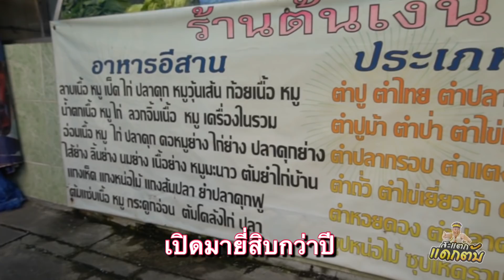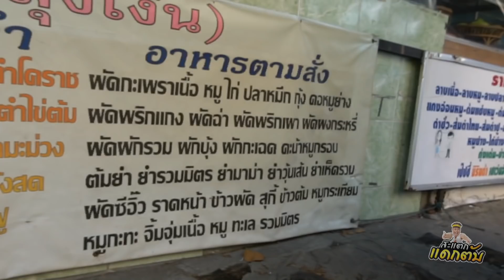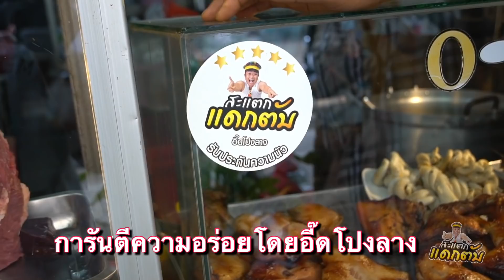ซอยจุ๊!!ร้านต้นเงินลาบก้อย รายได้หลัก100,000ต่อเดือน